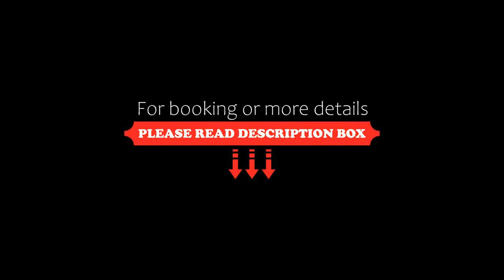DaHause Monoambiente en cañitas, Buenos Aires, Argentina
About Property:
You're eligible for a Genius discount at DaHause - Monoambiente en cañitas! To save at this property, all you have to do is sign in.
Situated in Buenos Aires, 2.4 km from Bosques de Palermo and 2.5 km from Palermo Lakes, DaHause - Monoambiente en cañitas features air-conditioned accommodation with a balcony and free WiFi. This sustainable apartment is located 2.6 km from El Rosedal Park and 3 km from Plaza Serrano Square. The apartment has a r...
Property Type: Hotel
Address: 621 Avenida Luis María Campos, Palermo, 1426 Buenos Aires, Argentina
Searching For
1. DaHause Monoambiente en cañitas - Buenos Aires - Argentina
2. DaHause Monoambiente en cañitas - Buenos Aires - Argentina Address
3. DaHause Monoambiente en cañitas - Buenos Aires - Argentina Rooms
4. DaHause Monoambiente en cañitas - Buenos Aires - Argentina Amenities
5. DaHause Monoambiente en cañitas - Buenos Aires - Argentina Offers and Deals
Audio Credit:
Track Title: Reasons To Hope
Artist: Reed Mathis